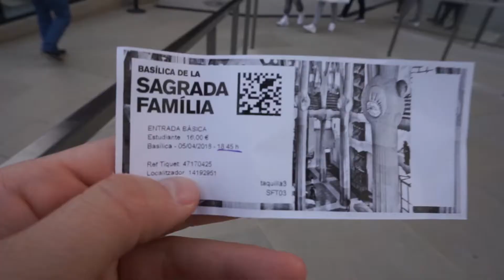Exploring BARCELONA, SPAIN (Europe Travel Vlog #8)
Hey guys! I'm finally back from Spain and Portugal. Here's a short vlog of my time in Barcelona. I spent 3 days there on my own and did A LOT of walking. Gotta say, the city is absolutely beautiful, but it probably would have been more fun to go with friends.